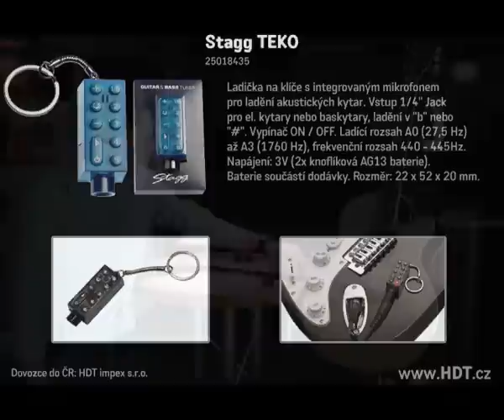Mini ladička TEKO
Ladička na klíče. Menší než zapalovač, lehčí než zápalky.